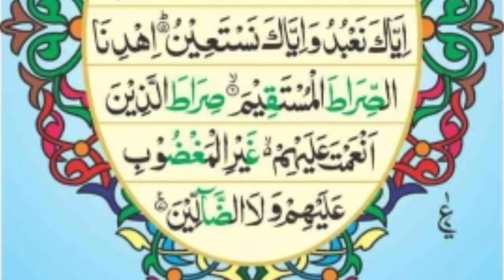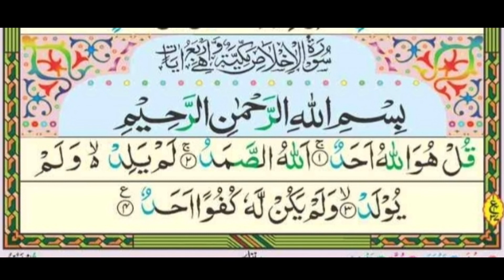सुरातुल फातिहा,सुरातुन नास,सुरातुल फलक,सुरातुल इखलास,सुरह की तिलावत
# Suratul Fateha # Suratun naas # Suratul Falaqe# Suratul ikhlas,

# islahe
# Insan
Karim Ansari